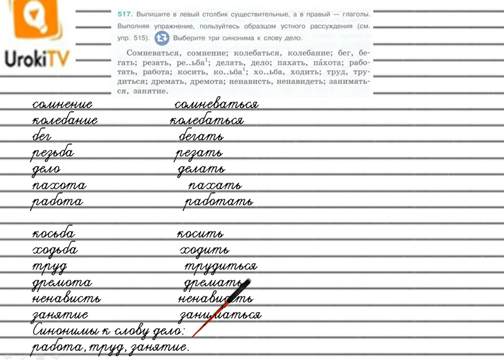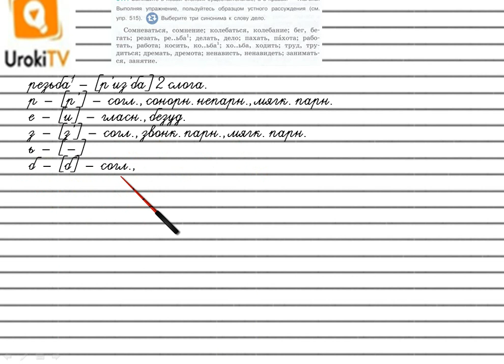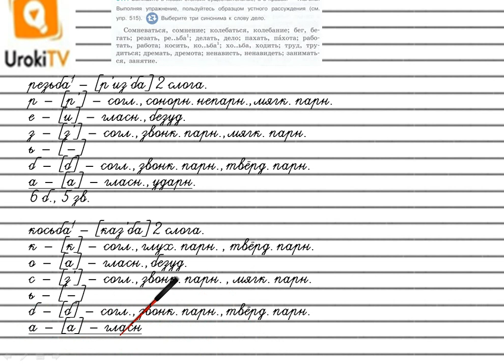Упражнение №517 — Гдз по русскому языку 5 класс (Ладыженская) 2019 часть 2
В данном номере выписываем в левый столбик существительные, а в правый — глаголы. Выполняя упражнение, пользуемся образцом устного рассуждения.  Выбираем три синонима к слову дело.